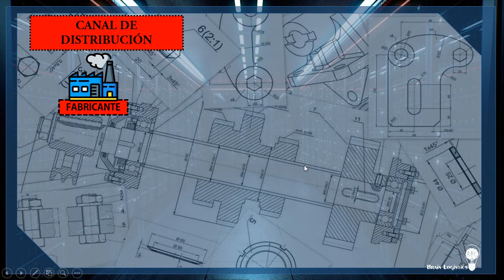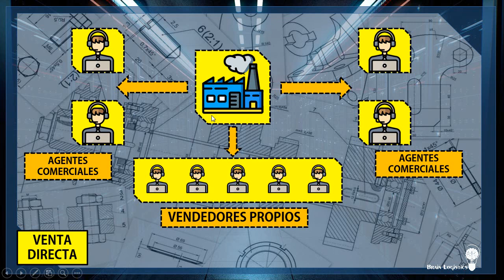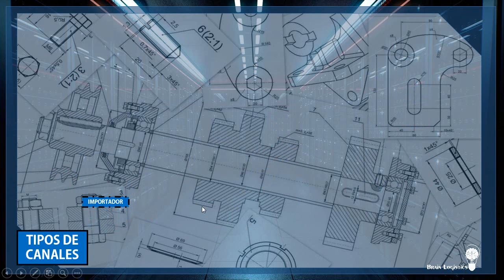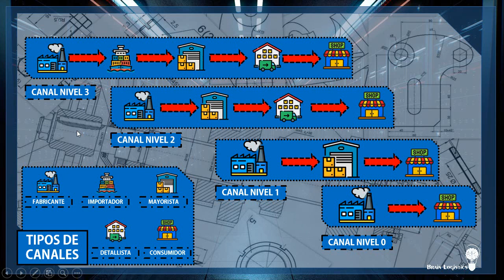Canal De Distribución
Los canales de distribución son muy importantes en el sector logístico, sin embargo ¿qué son? ¿qué factores determinan que tipo de canal se usara? ¿qué productos se desplazan por ellos?